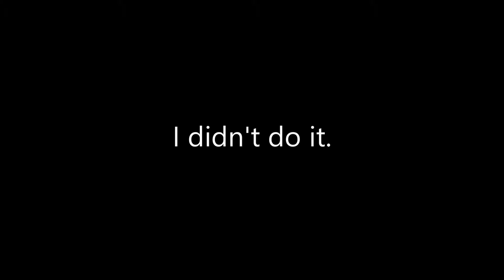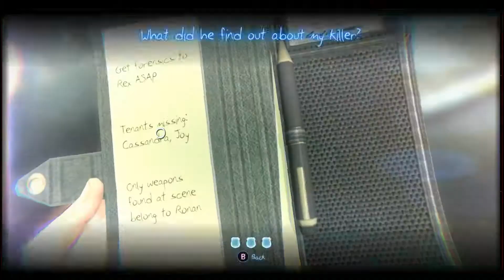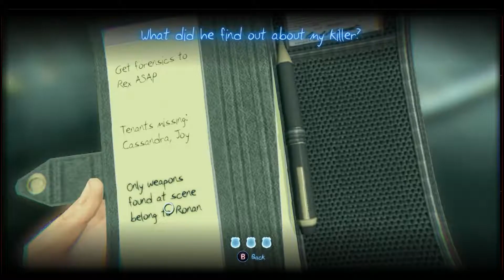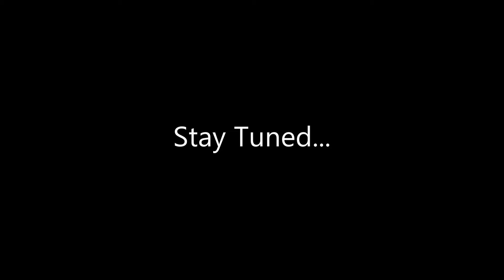Fizzle 'n Friends Play: Murdered: Soul Suspect ~ Episode 1: Technical Difficulties!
Holy crap. So many technical difficulties in this part. We got it figured out and successfully defenestrated the flaming legos though, so should be smooooth sailing, from here on out. ... I think?

This game reminds me a bit of a mixture between L.A. Noire and Geist so far... It has my interest piqued.

*Distressed goose noise*